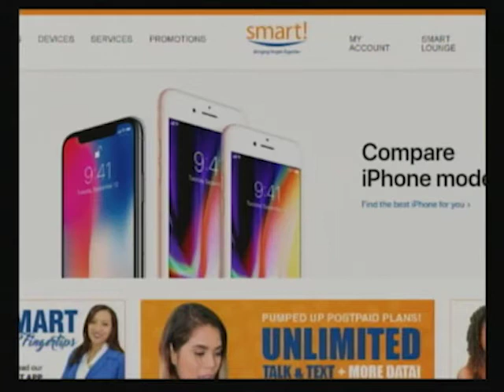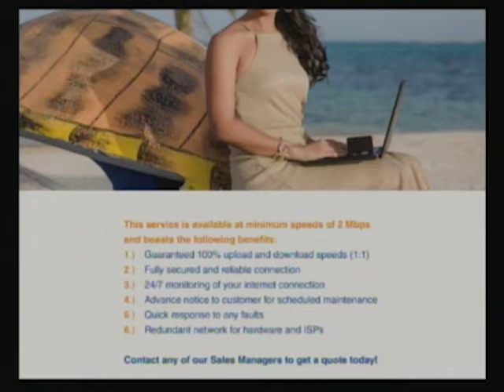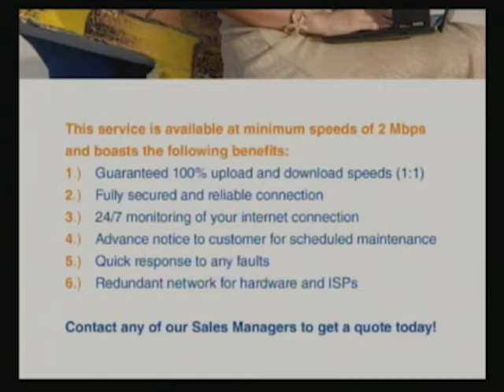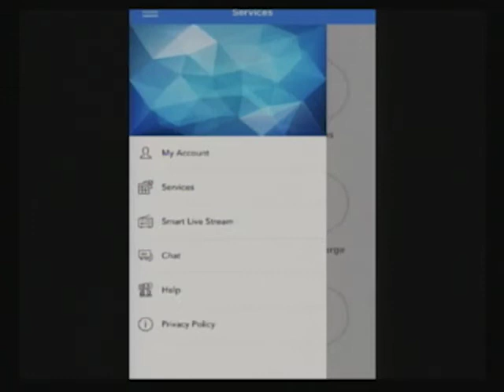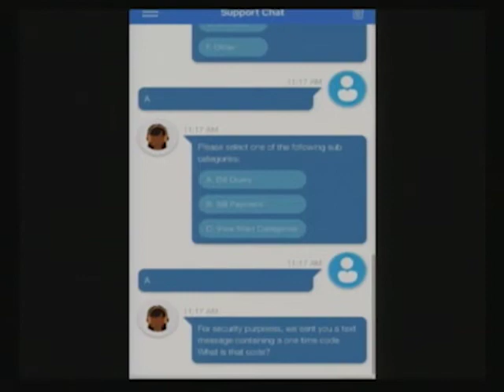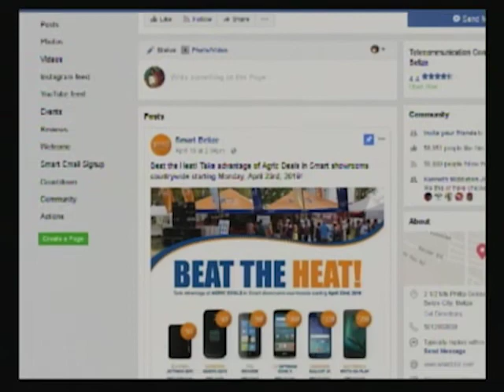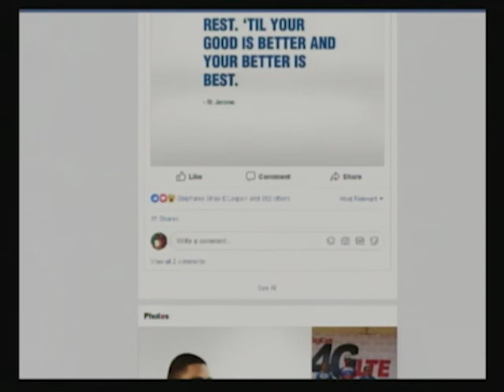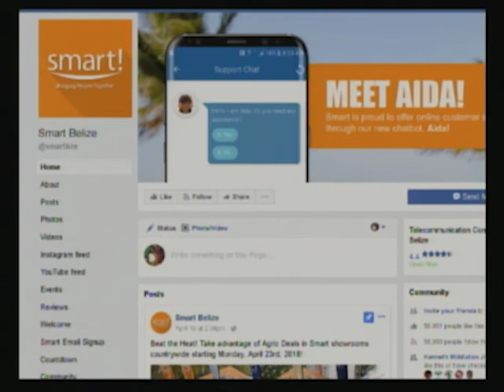Smart Belize - booth at the National Agriculture and Trade Show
Lisa Gonzales – Sr. Manager Business Unit
Lester Pech – Research and Development Manager
Justin Kuylen - Marketing Officer